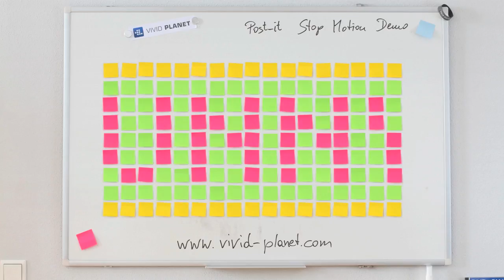Post it Stop Motion - Not funny at all!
Eine kurze Animation mit Post-its... not funny at all!